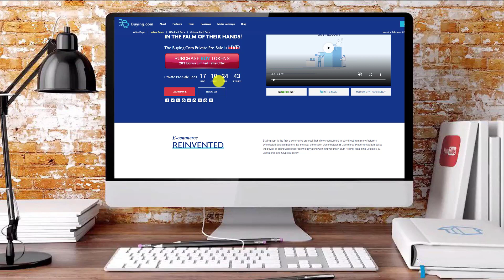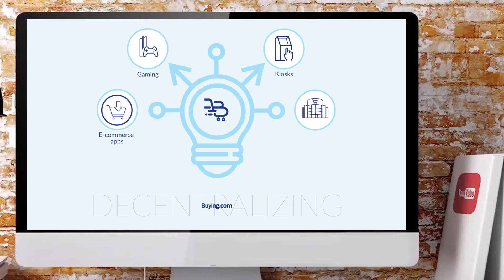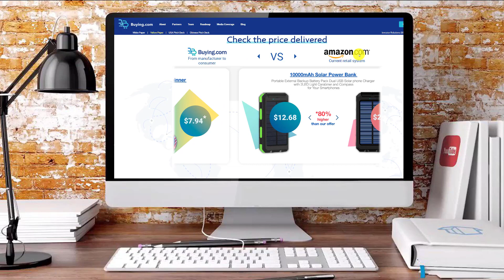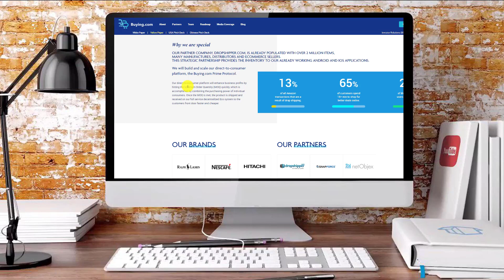Buying | Обзор ICO проекта